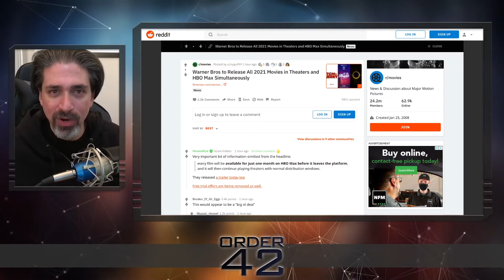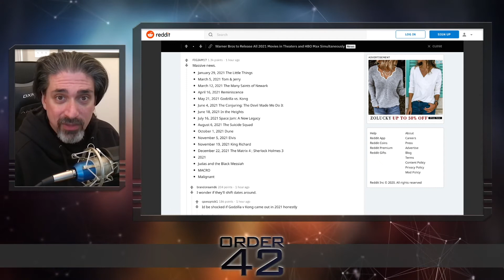All of Warner's 2021 movies on HBO Max?!?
The news broke today that all of Warner Bros' 2021 slate of movies will premiere in theaters and HBO Max on the same day!  We talk about what this means for us and how it affects the theater chains and more!